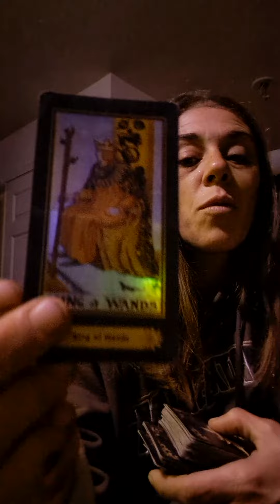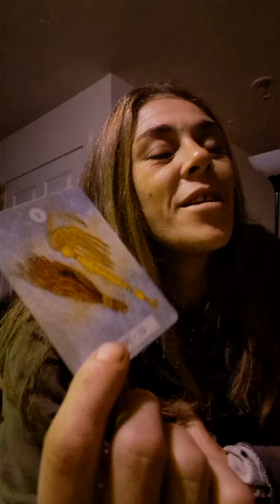card pull for someone